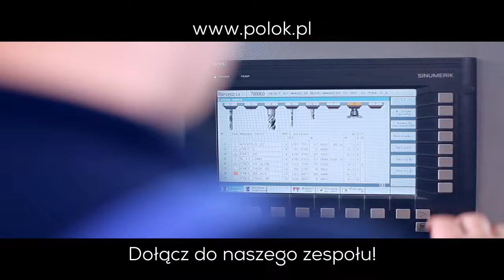Operator obrabiarki CNC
Film pokazujący, na czym polega praca na stanowisku Operator obrabiarki CNC w firmie POLOK Sp. z o. o.